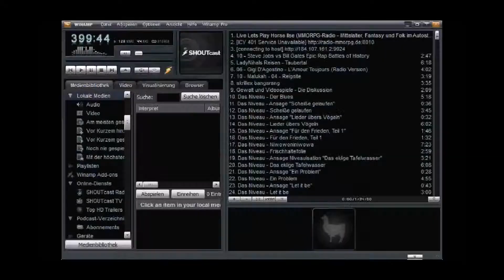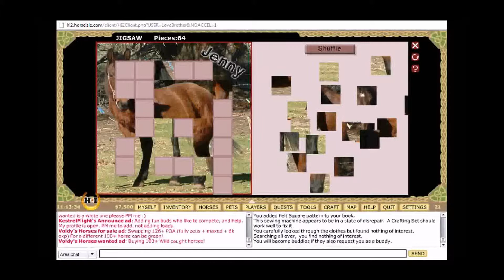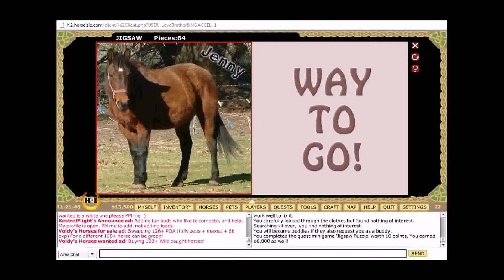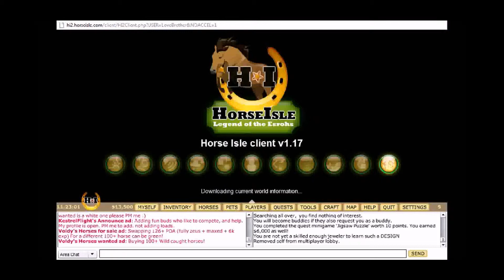Horse Isle 3 - Minigames stinken... vor allem hier! - Live Lets Play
Am 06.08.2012 begab sich das Team der Moderatoren des MMORPG Radio wieder einmal auf eine abenteuerliche Reise in die Welt eines MMOs, dass seinesgleichen sucht. Leider nicht im positiven Sinne. Wenn ihr das Live Lets Play verpasst habt oder uns nochmal beim aufkommenden Wahnsinn lauschen wollt, könnt ihr das hier tun. Viel Spaß dabei.